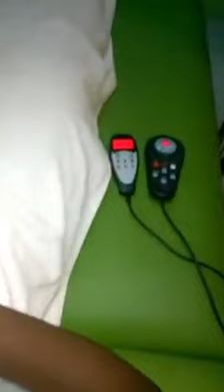SPA WELLNESS.. RELAXOLOGY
Allow the equipment relax you